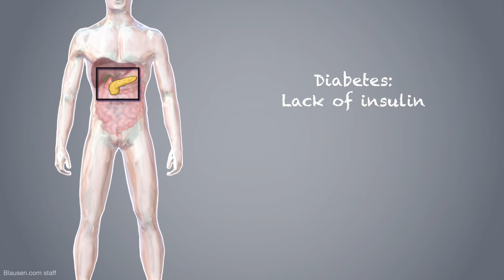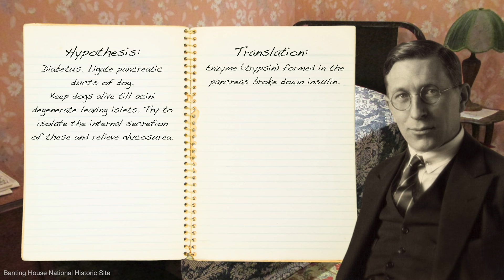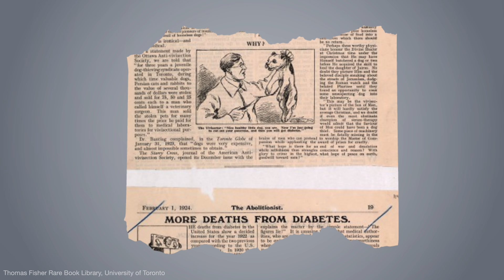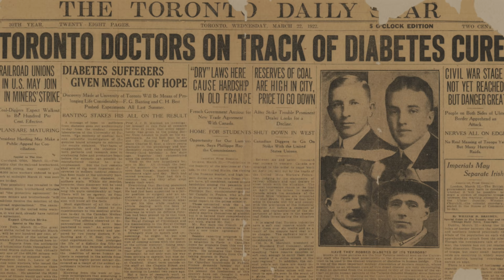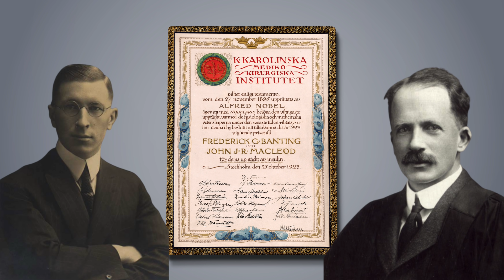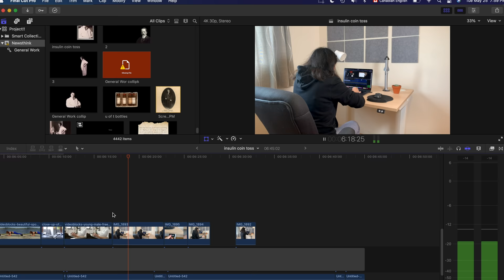How Millions of Lives Were Saved By the Toss of a Coin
The unlikely way a life-saving drug was invented. Check out my V2 UPLIFT standing desk featured in the video

Thank you to our Patrons, including Ronil Patel, Chesky Neceski, Austin Grant, Darren Tyrell-Knights, Tom Eng, Tim Desir, Ryan Bresser, Justin Anderson, Neo Ge, Steven Bartlett, Will Lathrop

Much of the material courtesy of the Thomas Fisher Rare Book Library, University of Toronto

Correction: 5:46 is from Sanofi Pasteur Limited (formerly Connaught), not the U of T.

Sources:
0:18 Banting House image: oaktree_brian_1976 from Canada, CC BY-SA 2.0 via Wikimedia Commons
0:21 Frederick Banting image: New Tecumseth Public Library
0:26 Dr. Frederick Banting image: Wellcome Library, London. Wellcome Images. CC BY 4.0
0:56 Body image: Blausen.com staff (2014). "Medical gallery of Blausen Medical 2014". WikiJournal of Medicine 1 (2). DOI:10.15347/wjm/2014.010. ISSN 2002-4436., CC BY 3.0 via Wikimedia Commons
4:37 U.S. patent from Thomas Fisher Rare Book Library, University of Toronto